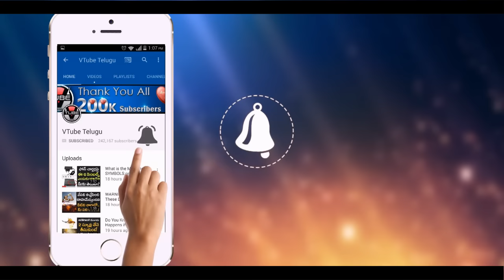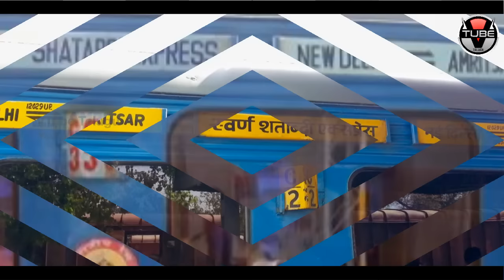OMG! Farmer Sampooran Singh Became the Owner of Swarna Shatabdi Express | Latest News | VTube Telugu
OMG! Farmer Sampooran Singh Became the Owner of Swarna Shatabdi Express. Check out the full details about the Farmer in this video on VTube Telugu.